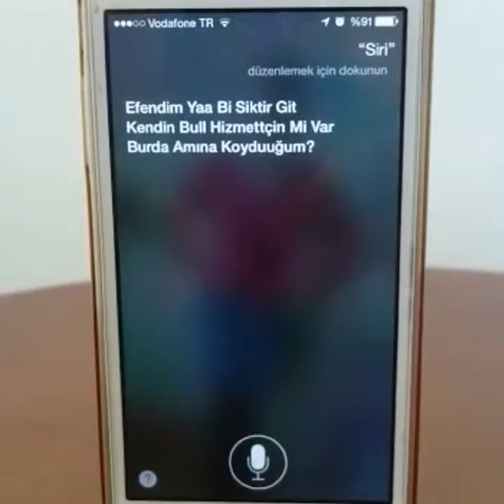* NEW * Best Vines Compilation - 16 July 2015 (Edition 1)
Collection of the most popular vines of the day. Uploaded as frequently as thrice a day.

Featuring: ChrisRemson, Matt Clips, Preston Hennessey, TiaT, Ray Sipe, ㅅ Exo Asians ㅅ, Jazmin Eadie❄, Hafiz Hafnan, Polat (Teknik Ressam), vine humour, vine humour, Tall Fox, Daphne, Tanner Buford, Bulentmert, nalet bebe, Tamer Vu, Lea, Sharkeiska, BasicallyKatt♕, Aid Thompsin, lmao jack, A.S.D.F, aye its india♡, Simon Rollett, WalkerKenzo, ❣Amera❣, MikeyTvines, mason, chill out!, liam walsh, Gazz, josh peck, A.S.D.F, joshlafayette, Mehmet Çağrı